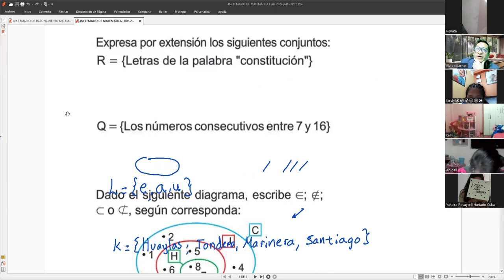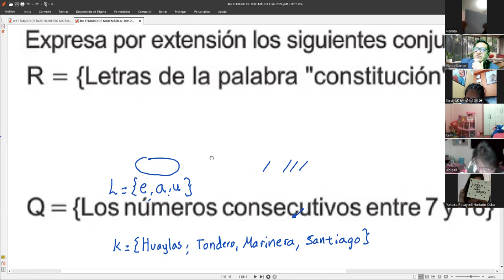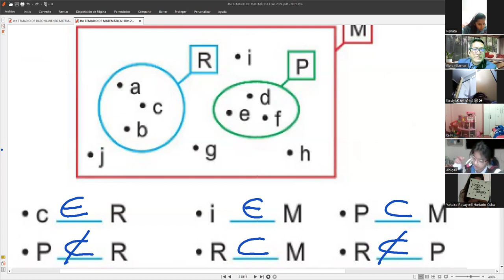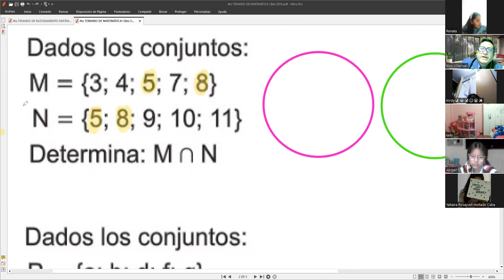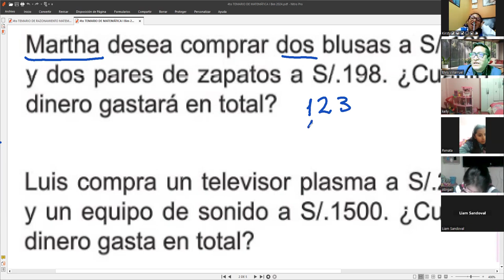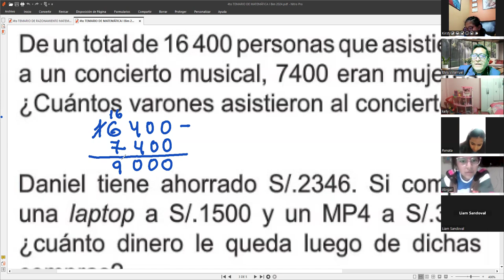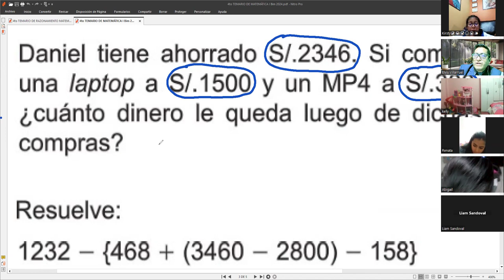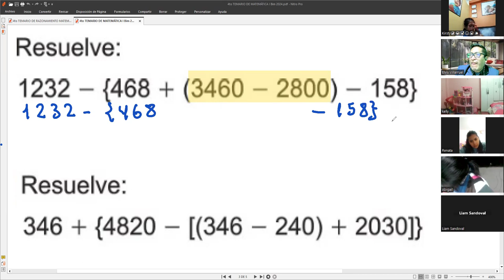4to PREPARACION EXAMEN DE MATEMÁTICAS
VIDEO 1. hoy Lunes 5 de mayo